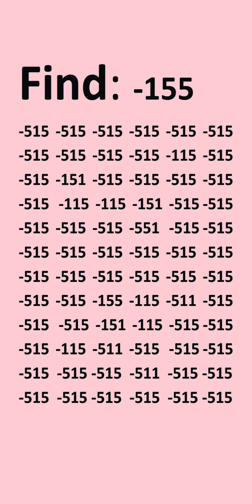May 30, 2024